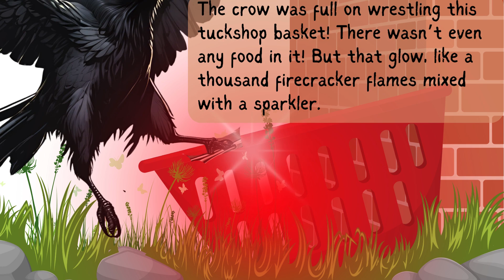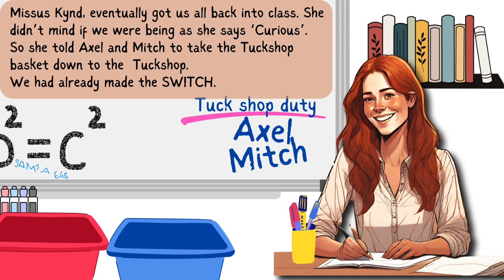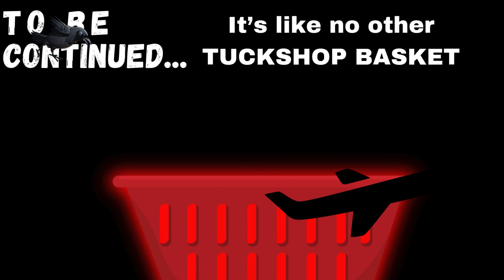The Magic Tuckshop Basket, a read-a-long movie. Year 5 mystery of bravery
A trailer for writing prompts, year 5 literacy on Starters, suspense, antagonist, hero, controversy and entertainment
Chapters:
1.The introduction, in the first person
2. Introducing the villain and the mystery
3. Nosey Aunties
4. Out the window
5. glowing basket and mean crow
6. Sarah tells the teacher
7. A COVERT OPs
8. keep watching
9. PAUSE TO READ
10. KEEP WATCHING
11. MYSTERY REVEALED
12. KEEP WATCHING
13. KEEP WATCH
14. KEEP ON WATCH
15. WATCH WATCH WATCH
16. AND WE WATCH
17. WATCHING A WATCH
18. WATCH THE WATCHED
19. TO BE CONTINUED